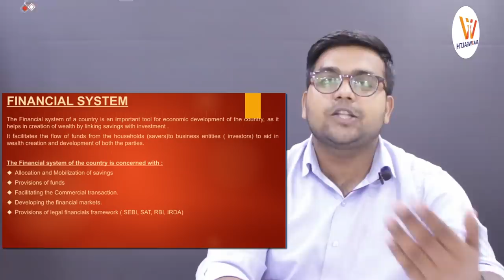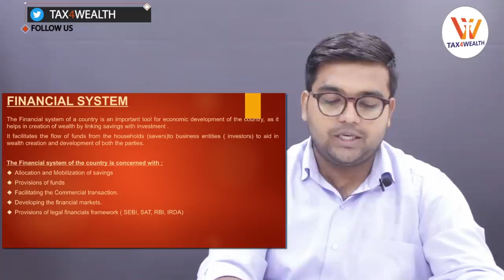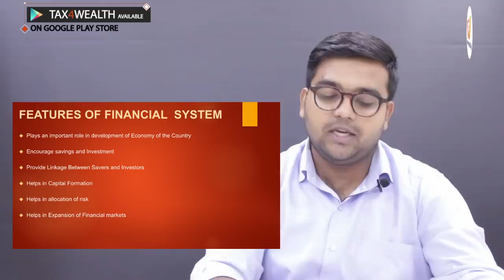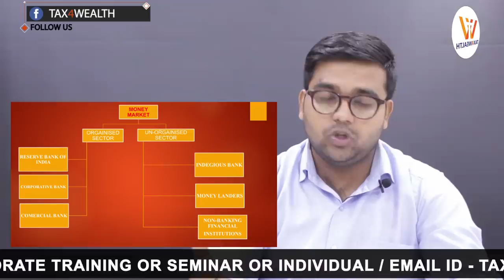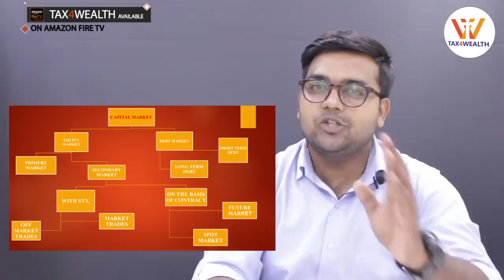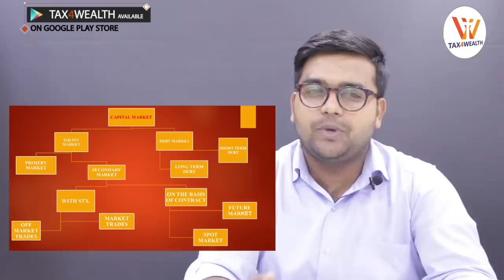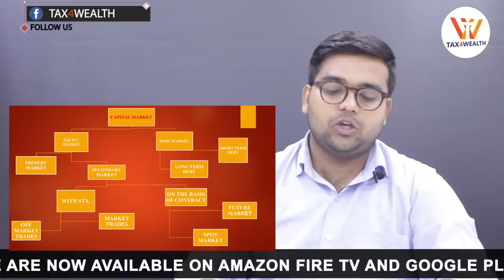HOW TO ENTER INTO CAPITAL MARKET CH-1 (Indian financial system)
0:29 HOW TO ENTER INTO CAPITAL MARKET
                   CH-1 (Indian financial system)

0:54 FINANCIAL SYSTEM

0:55 to 2:49 The Financial system of a country is an important tool for economic development of the country, as it helps in creation of wealth by linking savings with investment.
It facilitates the flow of funds from the households (savers) to business entities (investors) to aid in wealth creation and development of both the parties.

 The Financial system of the country is concerned with :
• Allocation and Mobilization of savings
• Provisions of funds
• Facilitating the Commercial transaction.
• Developing the financial markets.
• Provisions of legal financials framework ( SEBI, SAT, RBI, IRDA)

2:58 to 4:09 FEATURES OF FINANCIALS  SYSTEM

• Plays an important role in development of Economy of the Country
• Encourage savings and Investment
• Provide Linkage Between Savers and Investors
• Helps in Capital Formation
• Helps in allocation of risk
• Helps in Expansion of Financial markets